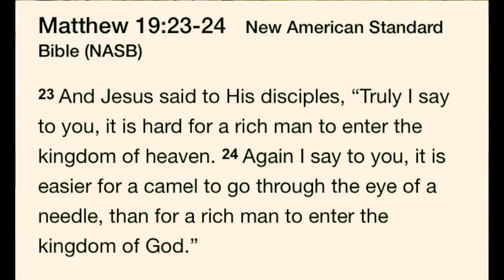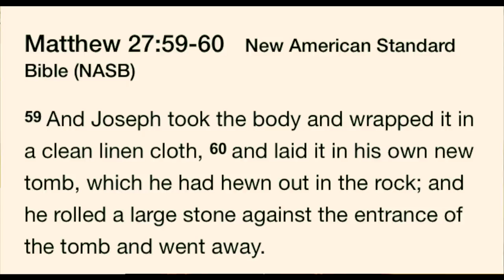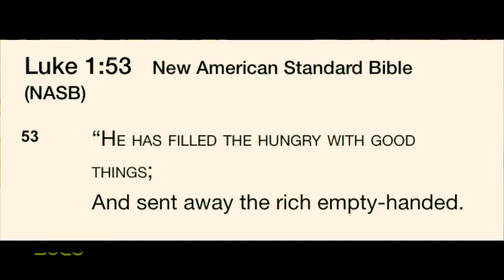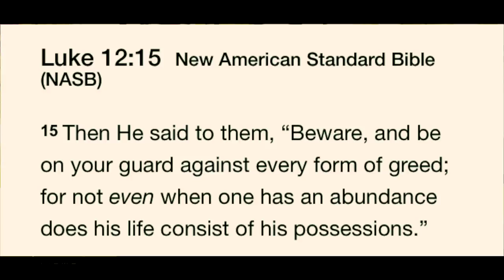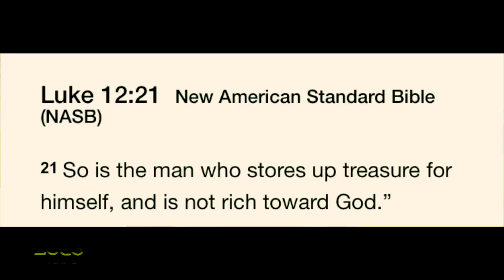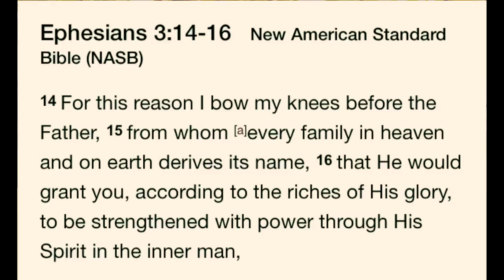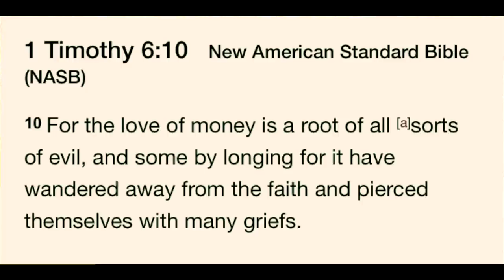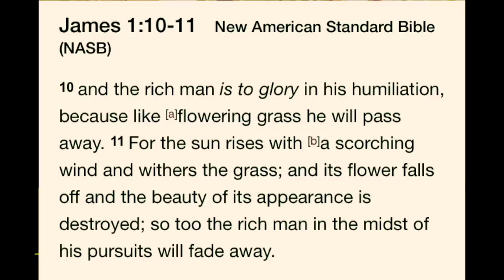EVERYTHING WRONG WITH THE PROSPERITY GOSPEL | BOB | Speaker Corner